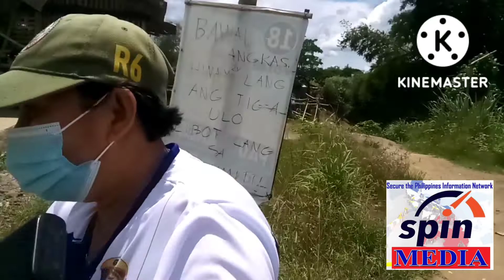HAPPY 100 YEAR'S BIRTHDAY LOLA PANSAY! FROM SPIN MEDIA CENTRAL PANAY